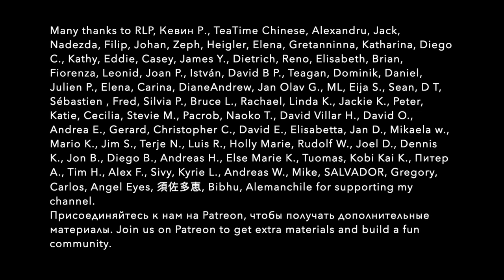GERMAN SPEAKS RUSSIAN. Daniel shares books, podcasts and videos to learn Russian. A1 A2 level tips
Daniel and I have been studying Russian since December 2021. We had thirty 90-minute lessons and thirty two 60-minute lessons (=77 hours). In this video, Daniel will talk about why he started learning Russian, how much he studied, and also share useful materials for those who study Russian as a foreign language. What books and what podcasts will help you speak Russian. Listen to slow Russian with Russian and English subtitles. 🔥 PDF transcriptions of my videos and podcasts with accented text and English translations

Books:
1. Пирожок с секретом / Pirozhok s sekretom: Lernkrimi Comic Russisch, Circon
2. Не ищи меня/Ne ischi menja: Russisch A2 (Compact Lernkrimi - Kurzkrimis), Circon. By D. M. Busek (Autor), Tatiana Rochko (Autor)
3. Short Stories in Russian for Beginners (Teach Yourself Short Stories for Beginners-multiple Languages). By Olly Richards